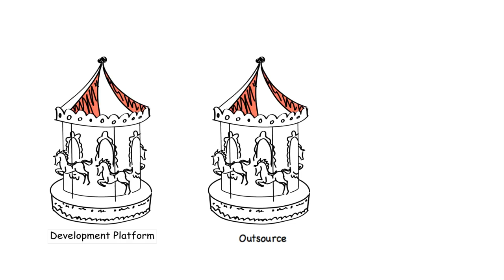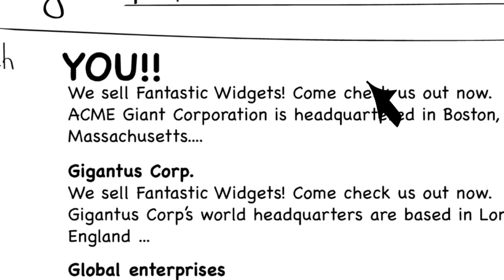Get Off the Web Content Management Merry-Go-Round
Are you frustrated with how long and how hard it is to get your web content on your site and out into your channels? Do you know you need to scale your content marketing, but have never had the time or money to make changes? Are you paying too much for your content management infrastructure each year?

Then Percussion web content management software is for you.